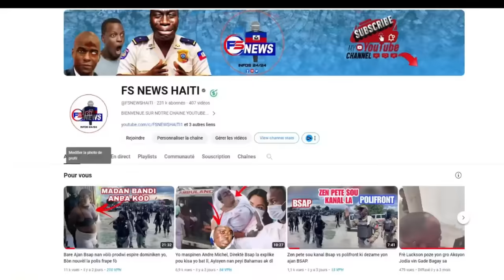Video Lanmò Sanjou kap Demoli Prizon Kwadèboukè a plat, Bwa Kale sou 6 Bandi, Mete absan pou Towo yo